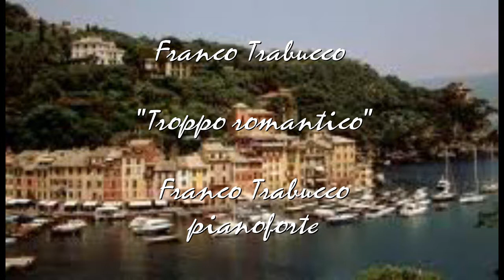Franco Trabucco:" Troppo romantico"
pianoforte:Franco Trabucco
Leivi/ 17/02/2013